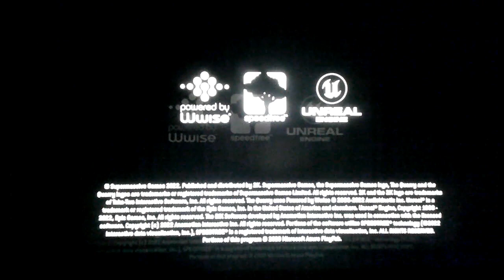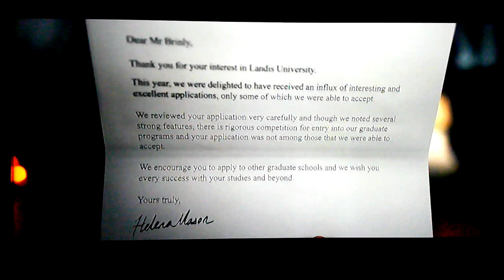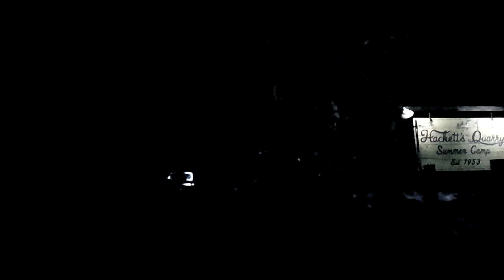THE QUARRY LETS PLAY PART 1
THE QUARRY LETS PLAY
LEAVE A COMMENT LET ME KNOW YOU LIKE FOR MORE CONTENT!